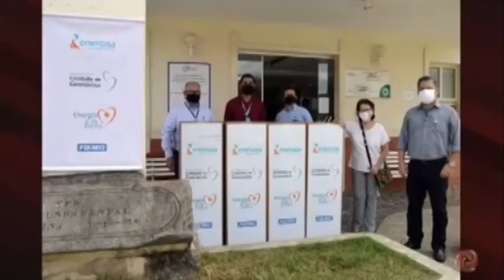Energisa e Fiemg doam respiradores para hospitais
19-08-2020 Energisa e Fiemg doam respiradores para hospitais